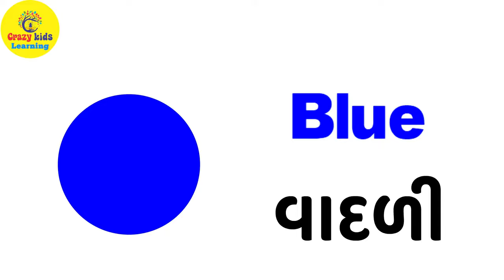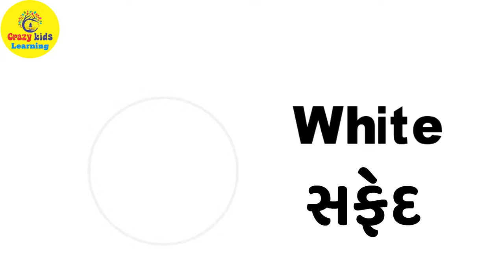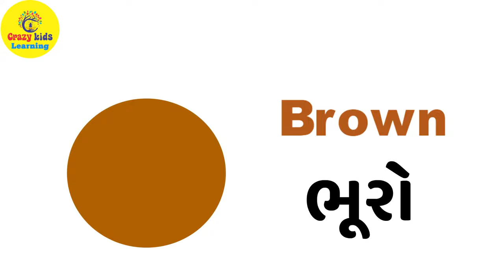Colours name | રંગોના નામ | Colours name in gujarati and english | rango na gujarati nam